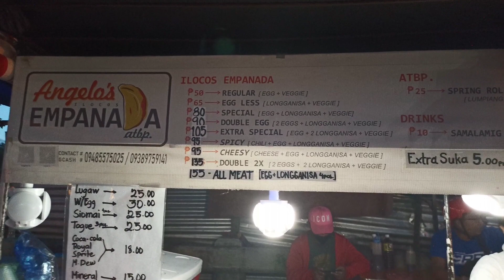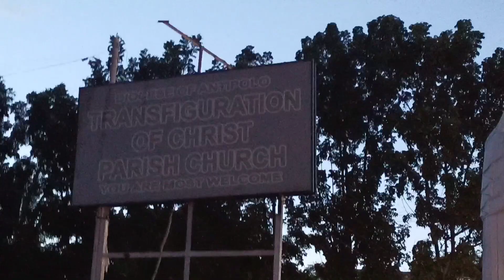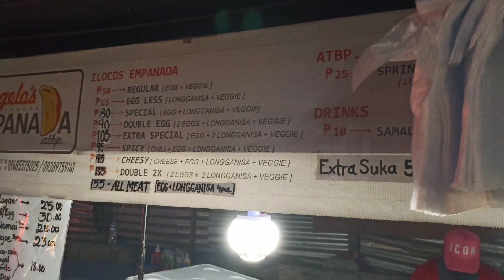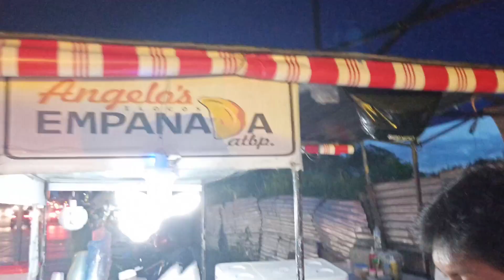SIKAT AT VIRAL NA BILIHAN NG EMPANADA SA M.L QUEZON EXT. ANTIPOLO CITY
Viral na Food trip Ilocos Empanada sa  M.L Quezon Ext. Brgy San Roque, Antipolo City

EDITING APPS:
CapCut